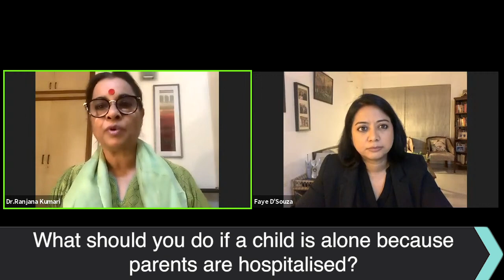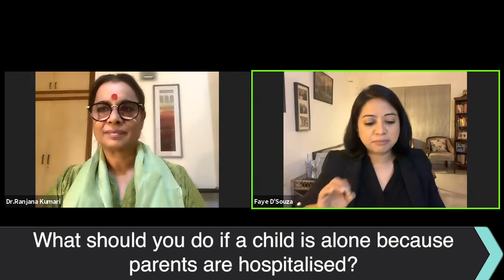How To Help Children In Distress Because Of Covid | Ranjana Kumari | Faye D'Souza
What should you do if there is a child in your neighbourhood who needs looking after because the parents are in hospital? Here is a detailed explanation on the National Child Helpline Numbers that you can call in case there is a child in need of help.

6:30PM Live Stream: Amitha Balachandra